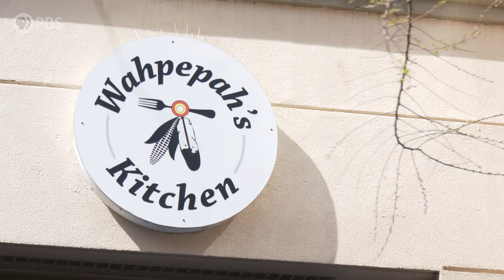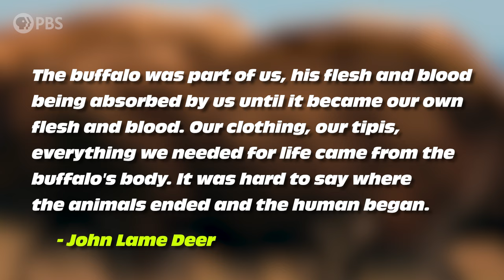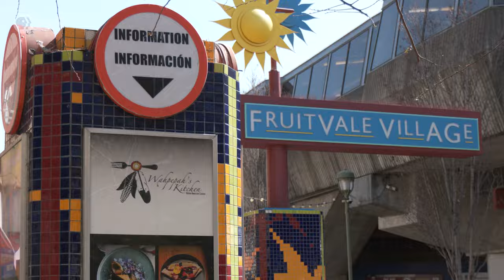What is an Indigenous Kitchen?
Dive into the intricate relationship between Indigenous food sovereignty and Indigenous foodways in this episode of Sovereign Innovations. Join host Cheyenne Bearfoot as she delves into the evolution of traditional Indigenous food practices amidst the backdrop of historical atrocities and modern challenges.

From the importance of Bison from an Indigenous perspective to how Indigenous kitchens across Turtle Island are reintroducing Native recipes. Discover how ancestral wisdom continues to shape contemporary approaches to sustenance and cultural preservation.

Featuring special guest Chef Crystal Wahpepah of the Kickapoo Nation, explore the significance of bison in Native communities and the revival of traditional recipes rooted in sustainability and respect for the land.

Don't miss out on this enlightening journey into the heart of Indigenous food sovereignty. Happy Earth Month!